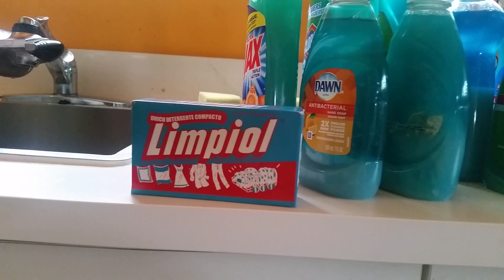Este es el final de como hacer el jabon de fregar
Aqui hablo de final del producto y porque lo hago por cantidades grande. Tambien hablo
De 2 testimonios y del Coronavirus y la oracion..Dios los bendiga